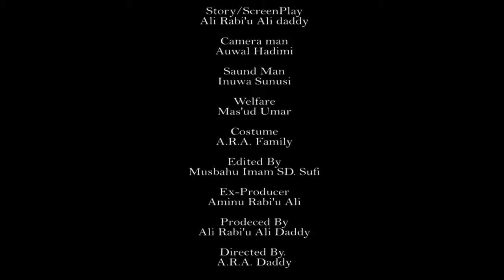MIJIN AURE Episode 13 original best Hausa marriage serial drama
Film ne wanda zai taimaka Mana wajan zamantakewar aure.